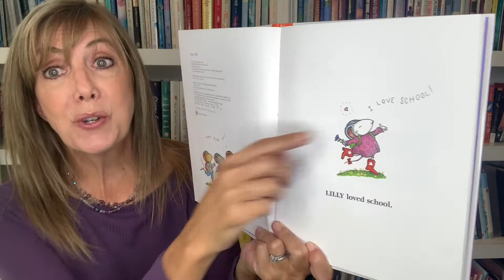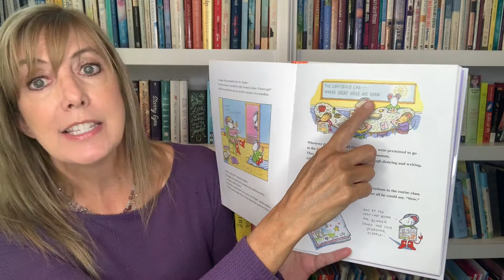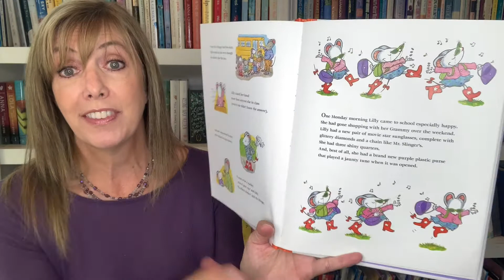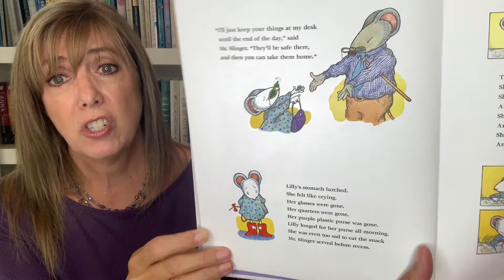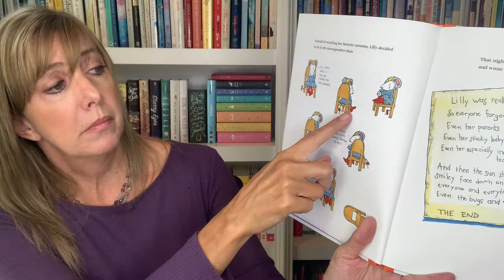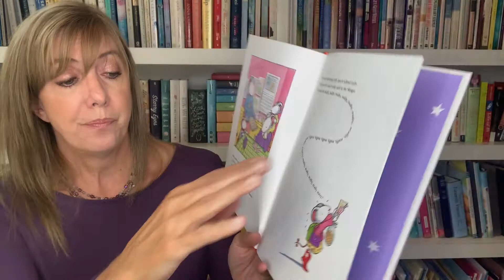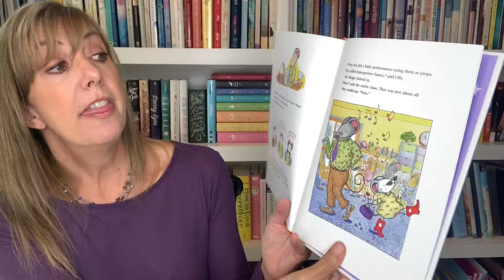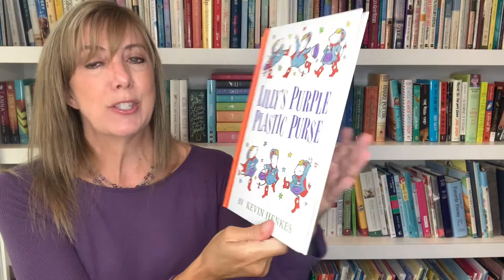Lilly's Purple Plastic Purse READ ALOUD 💜 👛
Lilly's Purple Plastic Purse is about a little mouse who can't wait to show off her new purple plastic purse that plays a song when it is opened. Join me as I read aloud this adorable children's story. If you thought Lilly was funny before, you are in for a treat.

Lilly's Purple Plastic Purse by Kevin Henkes
Lilly loves everything about school, especially her cool teacher, Mr. Slinger. But when Lilly brings her purple plastic purse and its treasures to school, and can't wait until sharing time, Mr. Slinger confiscates her prized possessions. Lilly's fury leads to revenge and then to remorse, and she sets out to make amends.  Lilly, the star of Chester's Way, and Julius, the Baby of the World, are back. And this time she has her name in the title - something she's wanted all along.